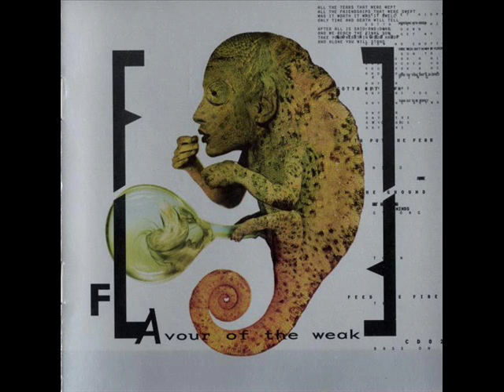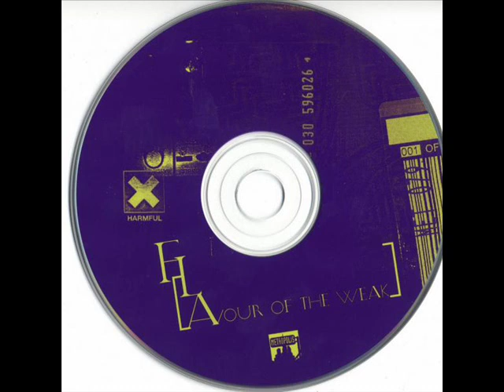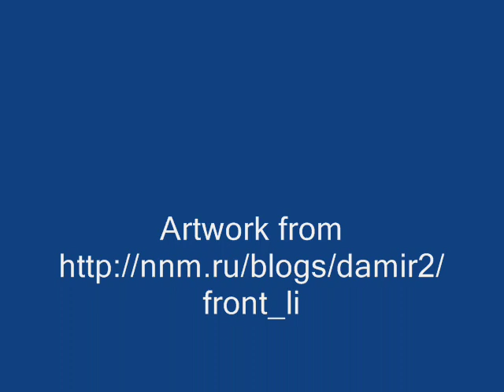Frontline Assembly - Corruption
From 1997 FLAvour of the Weak album
Written/mixed/produced by Bill & Chris @ Cryogenic
Edits by Adam Drake
Mastered @ Future Disk by Tom Baker
Cover design, illustration by Dave McKean @ Hourglass